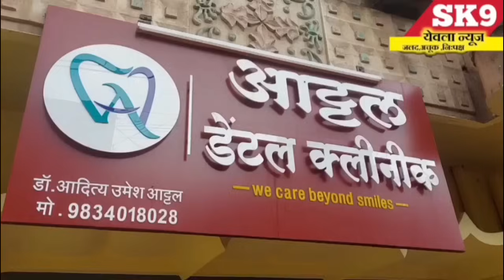"मनमाड येथे भरधाव वेगातील ट्रकने 30 ते 35 मेंढ्यांना चिरडले ; फरार ट्रक चालकाला नागरिकांनी पकडले..!